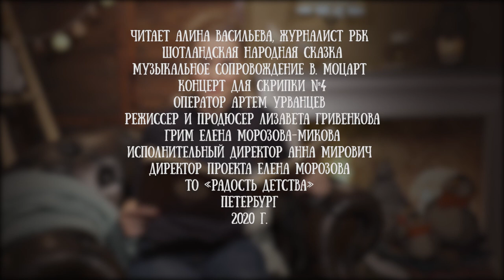Алина Васильева читает сказку шотландскую народную сказку "Тень"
В сказках народов мира заключена мудрость веков. Именно поэтому их читают и пересказывают уже много столетий.

Для канала "Читаем детям" шотландскую сказку прочла журналист РБК Алина Васильева.